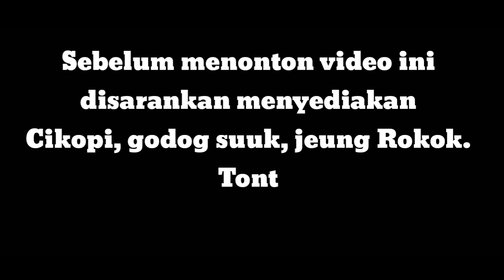MOTOR TRAIL- EVENT TRABAS || MANTTOG LEUWIMUNDING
Dokumentasi acara trabas sabtu 15 desember 2018 di leuwimunding-Majalengka